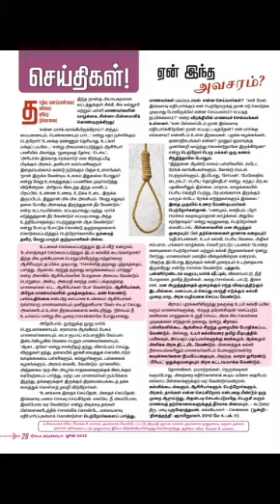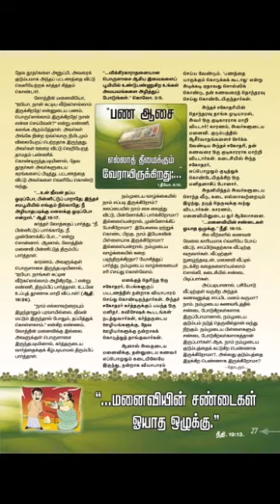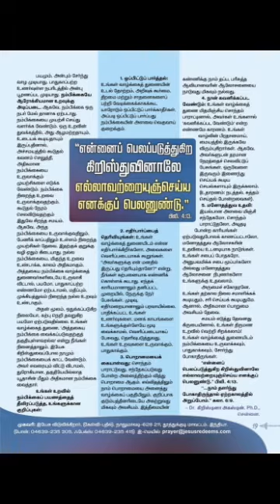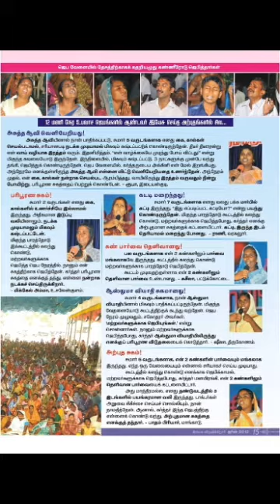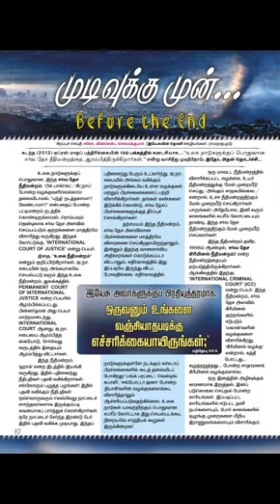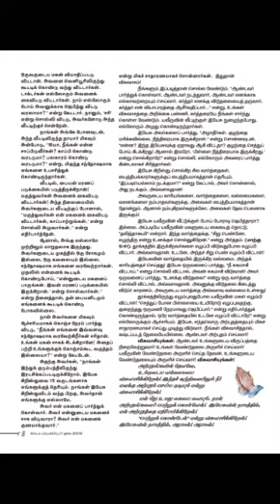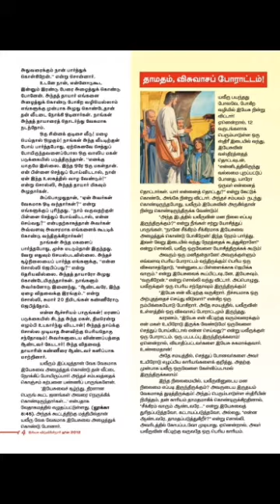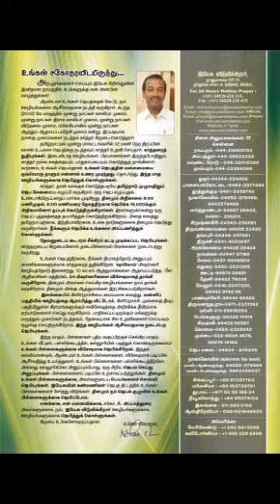இயேசுவோடு ஒருமணிநேரம்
yesuvodu orumanineram